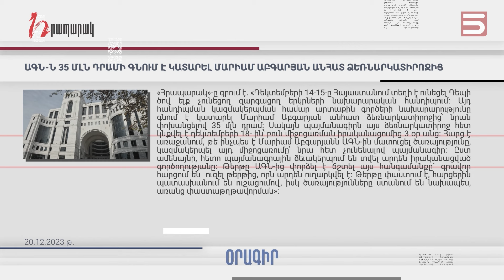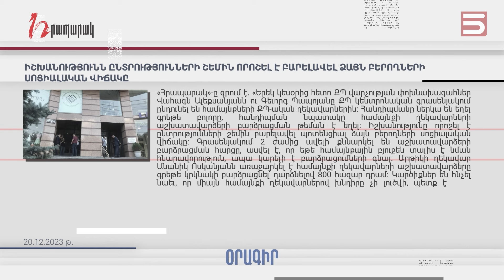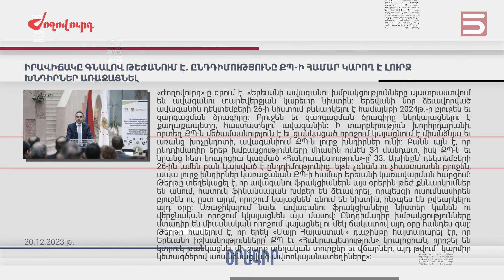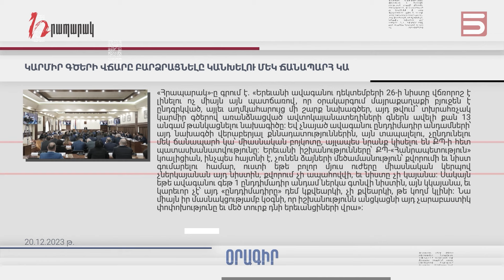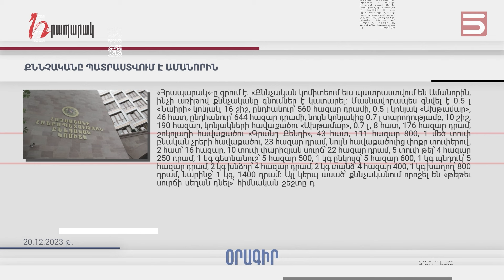Մամուլի տեսություն 20.12.23